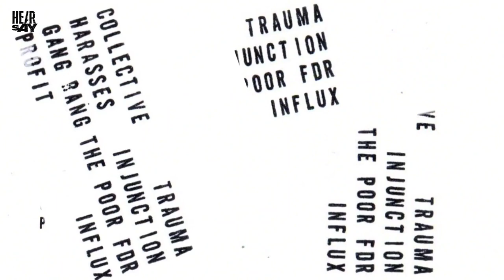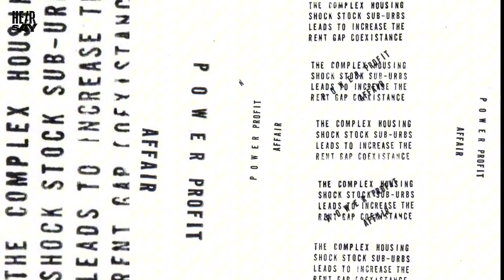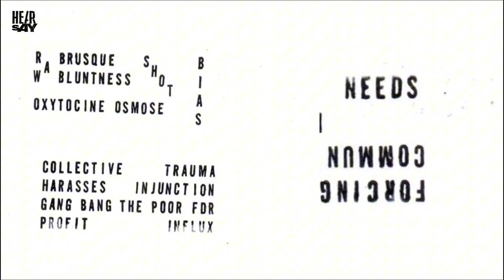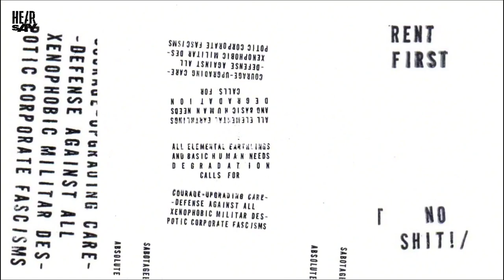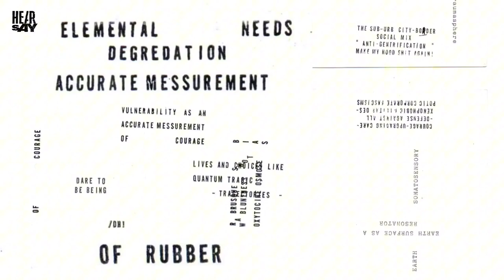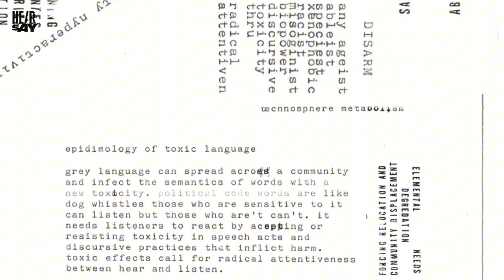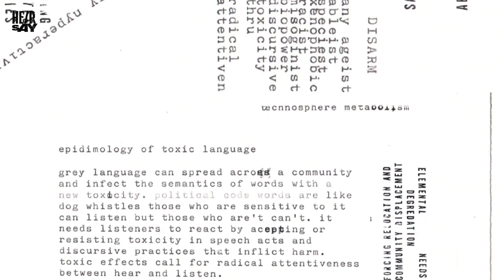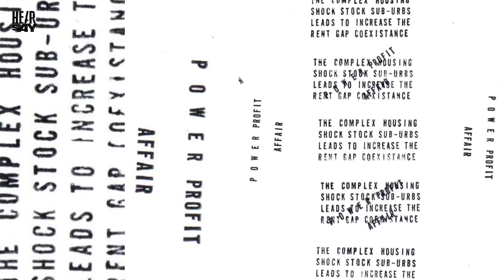HEARSAY: dare to be being 0​.​2 by Moher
Home-Recordings and Edit
by Joana Moher
on the 28th March 2023
Montcada i Reixac, Barcelona, Cataluña
For HEARSAY & PaperView, Leiria, Portugal
Poem from the Zine Dare To Be Being 0.2
Bruitist Exercises / Domestic-Recordings / Syntax-Collage
Cacophonies & Vocalogs / Spoken-Word / Body-Grammar Lexicon